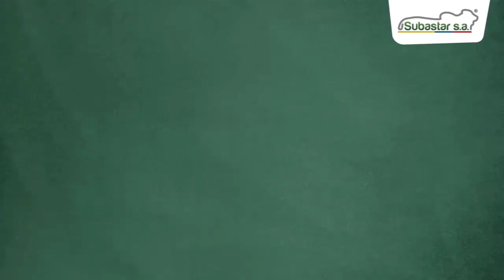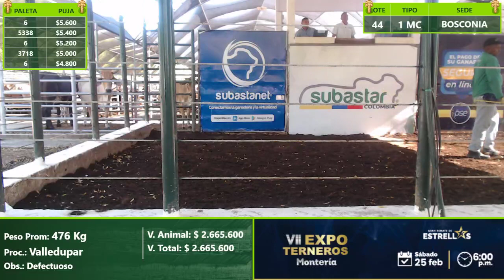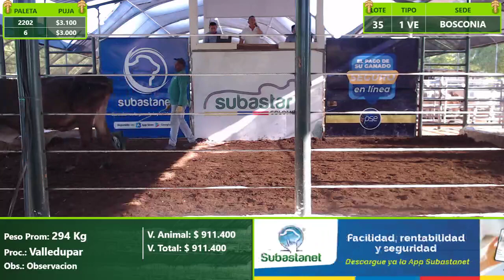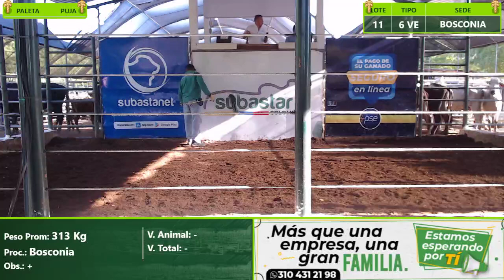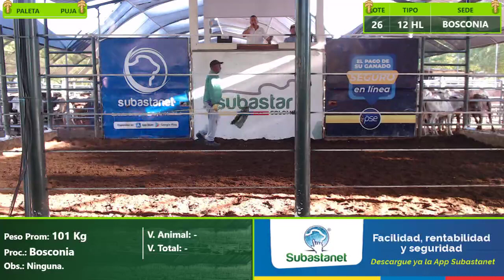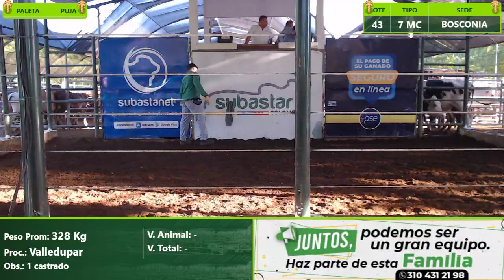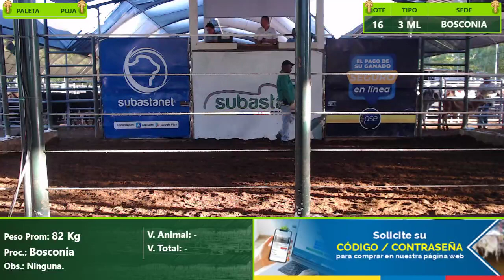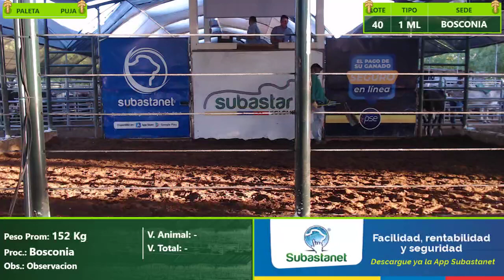Subasta Virtual - Presencial.E(4) Bosconia